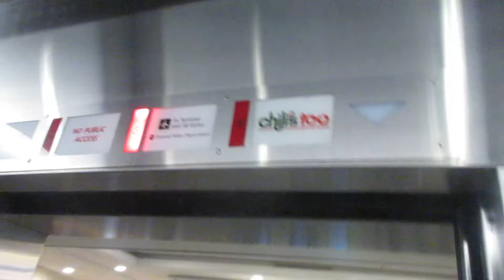Schindler 400A Traction Elevators to Chili’s Too at Orlando International Airport - Orlando FL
Installed 1980s??

Modernized 2000s